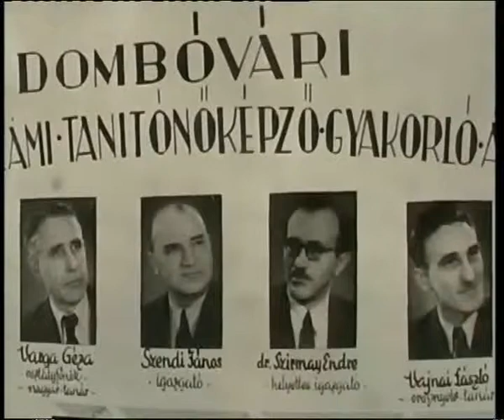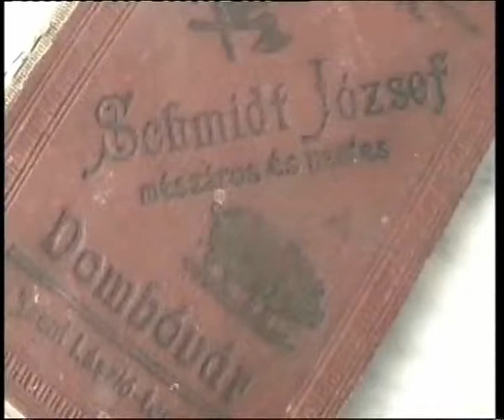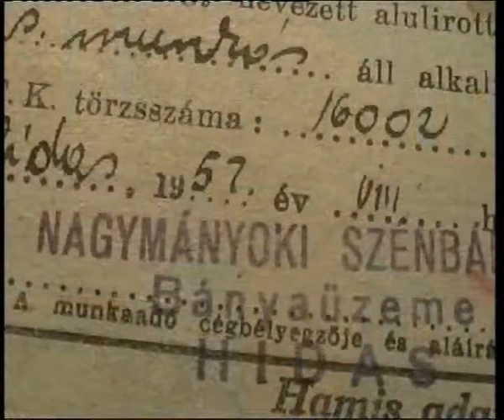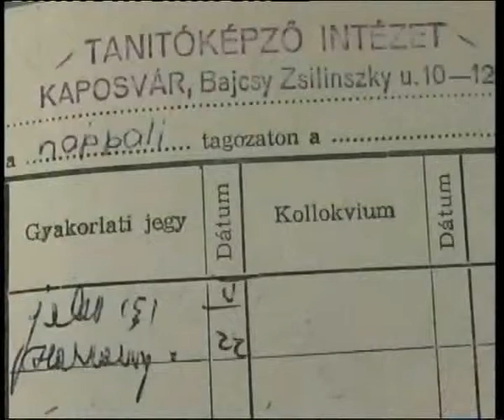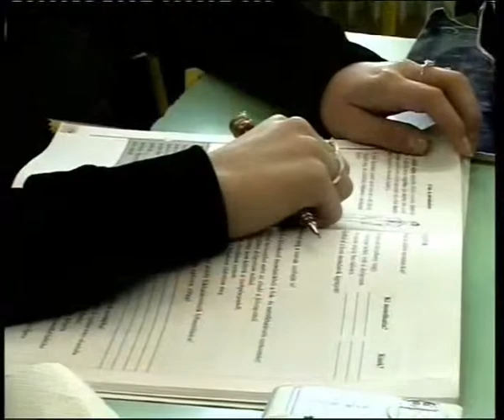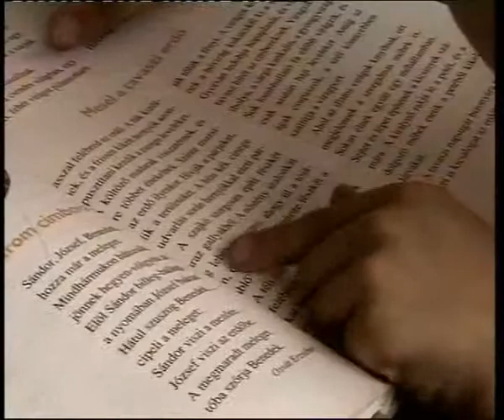Bonyhádi Arcképcsarnok - Steib Györgyné 1. rész - 2008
készítette: Steib György